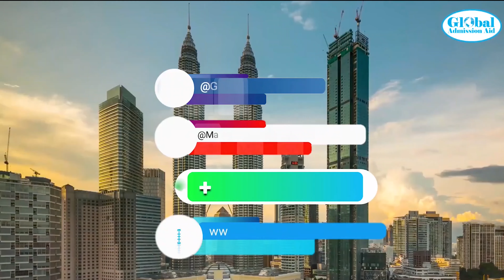Study in Malaysia with scholarship at SEGi University and Colleges Malaysiaমালয়েশিয়ায় উচ্চ শিক্ষা